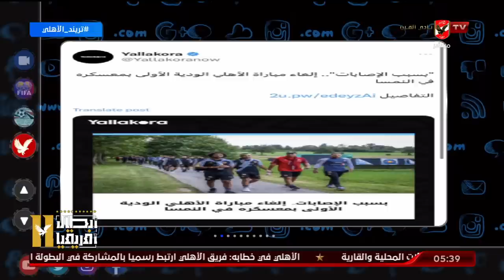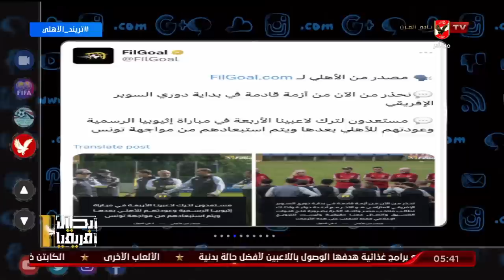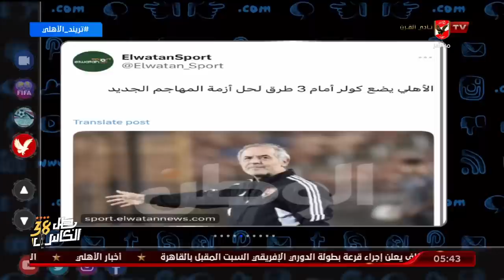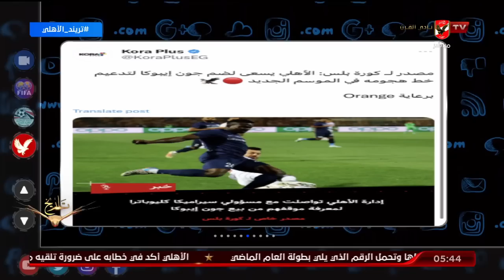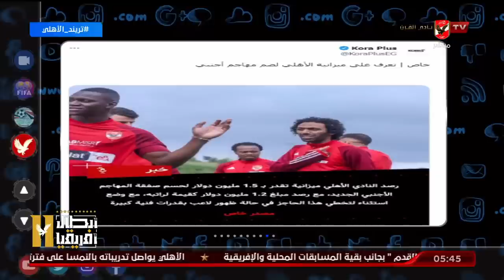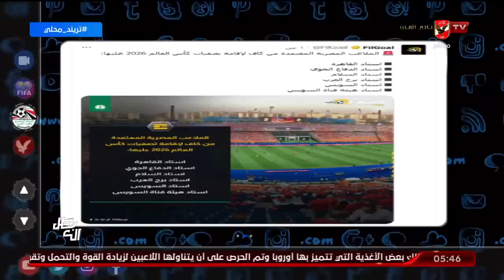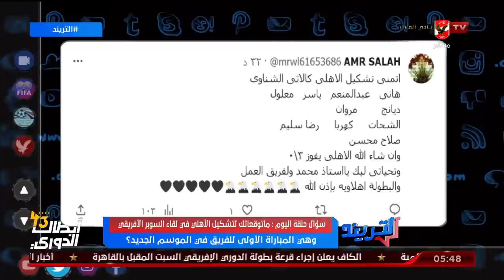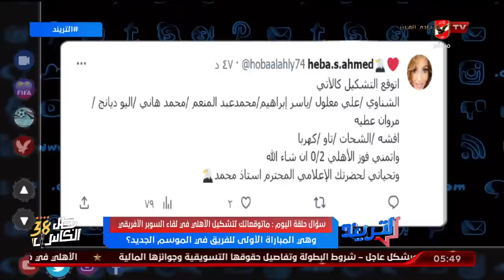محمد سعيد يستعرض اخبار التريند " الاهلاوى " حول ضم مهاجم لصفوف فريق الاهلى